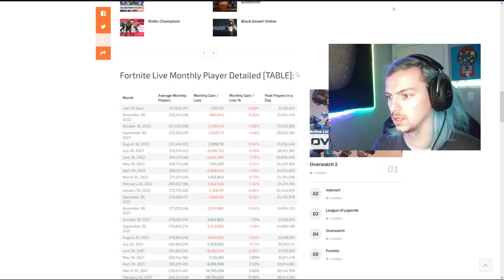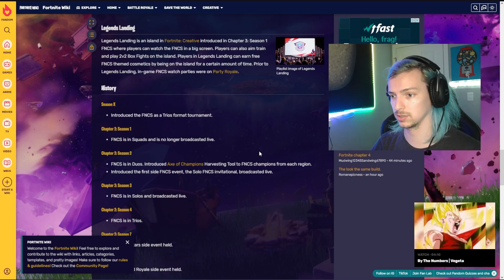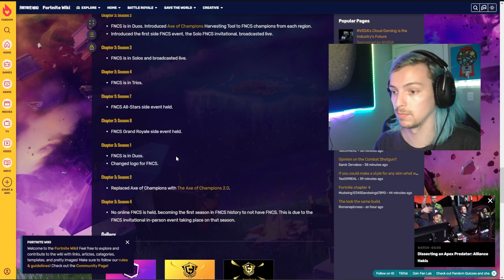Is Chapter 4 Fortnite MORE Sweaty Now? (Loot Pools, Playerbase, Comp)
Thanks for all your support! Have a wonderful day!